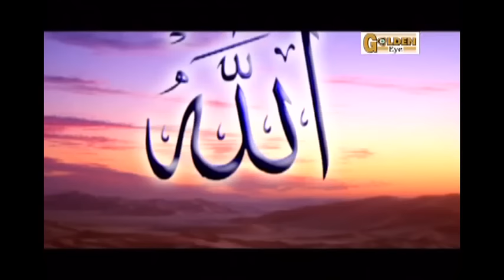Allaha Huma Labbek || Tahir Chishti || Golden Eye true || Popular Islamic Qawwali 2023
Allaha Huma Labbek || Tahir Chishti || GoldenEyetrue || Popular Islamic Qawwali 2017

Video Topic: -

allaha huma labbek || tahir chishti,
tahir chishti allahumma labbaik,
allah humma labbaik tahir chishti,
labbaik allahumma labbaik tahir chishti,
allah huma labaik original,
allah huma labaik qawali,
allah humma labbaik labbaik,
allah huma labaik dua,
naat allah huma labaik,
naat allah humma labbaik,
qawwali labbaik allahumma labbaik,
labaik allah huma labaik remix,
labbaik la sharika lahu,
allahumma labbaik naat sharif,
allah humma labbaik ka,
allah humma labbaik naat sharif,
labaik allahuma labaik qawali,
allah humma labbaik qawwali,
qawwali allah humma labbaik,
allah humma labbaik tahir chishti kavvali,
allahumma labik labik naat sharif,
allahumma labbaik qawwali,
allah humma labbaik tahir chishti status,
allahumma labbaik la sharika lahu,
allah humma labbaik labbaik la sreekala,
labbaik allah humma kavvali,
allah huma labaik allah huma kavvali,
allahumma labbaik labbaik la sreekala,
90 ka allah humma labbaik

Album - Mohammad Ke Shahar Mein
Singer / composer-   Tahir Chishti
Director - Mehmood Khan

Thank You So Much By : GoldenEyetrue